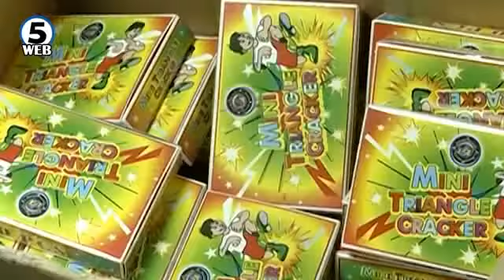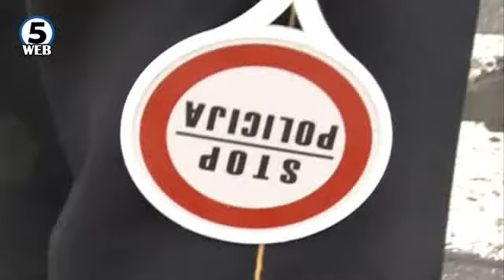МВР: Славете без петарди, не возете пијани!